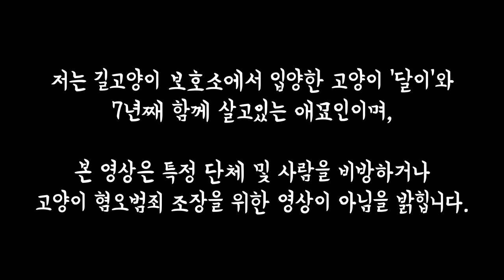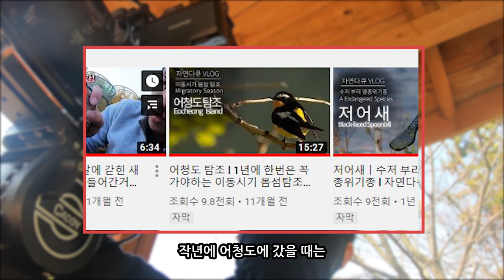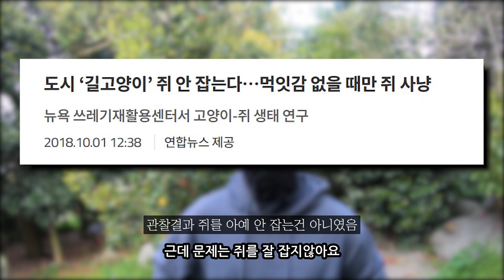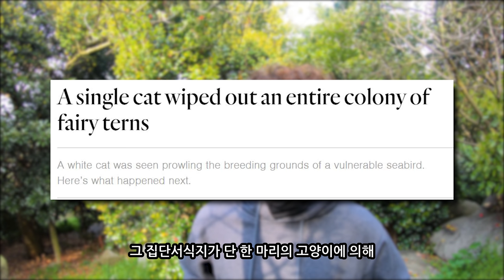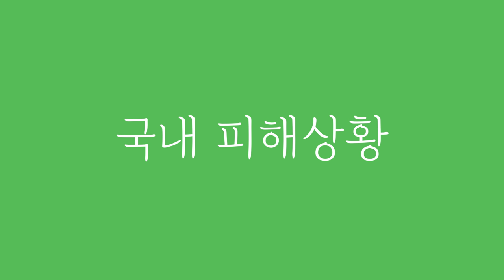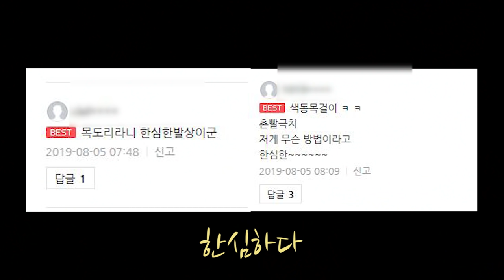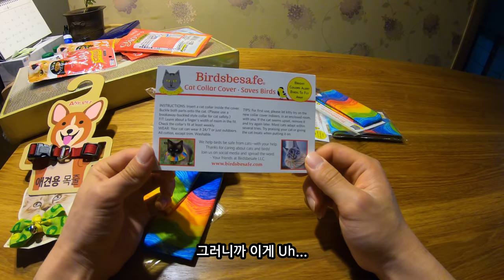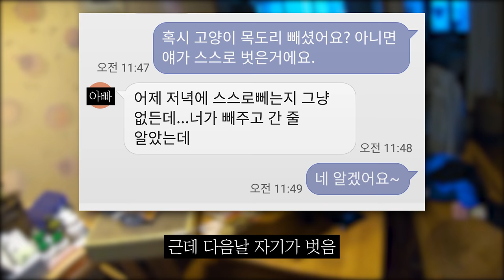고양이가 자연생태계에 끼치는 심각한 영향... 1년에 24억 킬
미국에서 고양이가 1년에 새 24억마리 소형포유류 130억 마리를 죽인다고요...? 그럼 한국은?

**You can contribute translation here -

- Music
made by eeruem